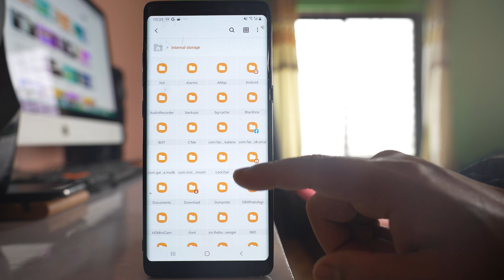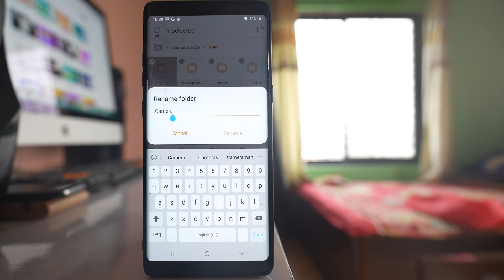How to bring back missing Camera Folder in the gallery of Samsung device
If the camera folder is missing from the gallery of your Samsung device let us see how to fix it. For example if I go to the gallery

right now there is only  screenshots and some other folders. But I don't have camera folder in the gallery. So what I will do is I will go ahead and I will open this Samsung folder. I will go to "My Files". I will open "Internal storage". Then I will go to this folder "DCIM". Inside this folder there should be camera folder but right now there is no camera folder here. So what I will do I will tap on this three dotted icons here. Settings and then I will select this option "show hidden files". Once I enable it, I will go back and now you can see there is camera folder which is right now hidden. So what I will do I will tap and hold this camera folder. I will tap on this three dotted icons here Rename. Now if you see there is a full list of sign which is in front of the camera. I have to delete that full stop sign.

I will delete that one. Rename. Once I do it I will close this one. Then I will go to the gallery again

and this time if you see there is camera folder. So this is how you can bring back the missing camera folder from the gallery of your Samsung device.